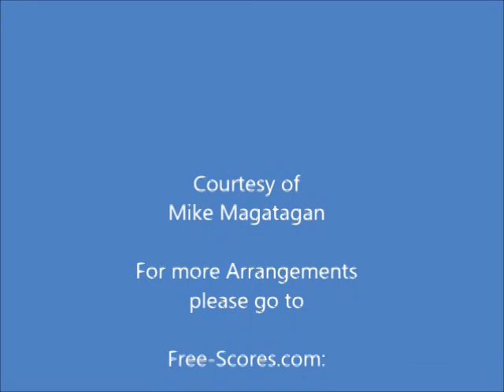"Wachet auf, ruft uns die Stimme" (Op. 123 No. 21) for Woodwind Quintet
Friedrich Wilhelm Markull (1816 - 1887) was a German organist and classical composer. Hw was born in Reichenbach near Elbing in the Prussian province of Pomerania. He showed musical promise at an early age, and studied piano and organ with his father, who was organist of St. Annenkirche, Elbing. By the age of nine, Markull was so skilled at leading chorales and playing organ that his father entrusted him with playing complete services. At the same age, he was studying theory, organ and violin at the Gymnasium in Elbing. While playing violin in the school’s orchestra, where he became firmly grounded in Classical form and style, which experience his biographer Neumann asserts inoculated him against “later addiction to the Romantic”. In 1833 he was sent to Dessau where he studied composition and organ at the Friedrich-Schneider-Musikchule, with emphasis on a thorough grounding in the works of J. S. Bach. Already in 1835 Gustav Schilling predicted in his Universal-Lexicon der Tonkunst that Markull would become one of the greatest organists and composers of all time.

In 1836 Markull was appointed principal organist of the Marienkirche in Danzig (now modern day Gdansk in Poland), the largest Lutheran church in the world, with its renowned late Renaissance Dutch organ built by Julius Anthoni Friese. At the same time he became music director of the city’s Gesangverein. In 1842 he assumed additional duties as singing master of the Danzig Gymnasium, and in 1847 the title of Royal Music Director was conferred upon him. During his long tenure with the Gesangverein he performed all the great oratorios of Handel, Haydn, Graun, Mozart, Beethoven, Spohr, Mendelssohn and many others,   as well as his own oratorios Johannes der Täufer and Das Gedächtniss der Entschlafenen. (In an interesting aside, sacred music scholar Robin Leaver made a convincing case that Johannes Brahms drew material from Markull’s Das Gedächtniss der Entschlafenen for Ein deutsches Requiem.) He conducted his own works in acclaimed performances in Danzig, Leipzig, Berlin, Königsberg, Erfurt, Riga, Kassel and elsewhere. Markull was also active in chamber music as pianist and violinist, and organized many orchestral concerts in Danzig. He also wrote music criticism for the Danziger Zeitung.

In 1886 the city of Danzig honored Markull with great celebrations for his seventieth birthday and for a half century’s dedicated service. Friedrich Wilhelm Markull died at the age of 71 in Danzig on April 30, 1887. Although sometimes noted as a composer of only local importance, from today’s perspective it is clear that Markull was the most influential nineteenth century musical force in Danzig, and his historical importance cannot be underestimated. Since his death over 120 years ago, only a very few isolated works by this largely forgotten composer have been published in a modern edition.

Although originally composed for Organ, I created this Interpretation of "Wachet auf, ruft uns die Stimme" (Wake up, the voice calls us) from 24 Chorals (Op. 123 No. 21) for Woodwind Quintet (Flute, Oboe, Bb Clarinet, French Horn & Bassoon).